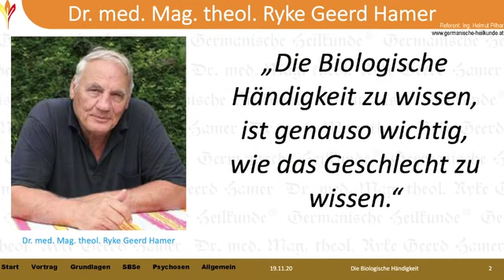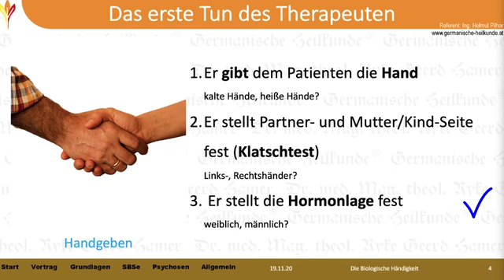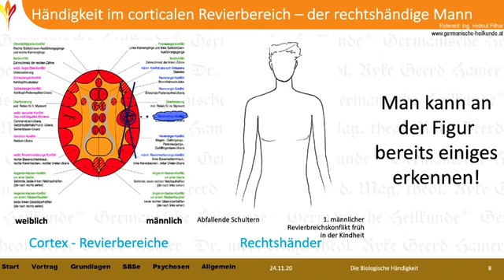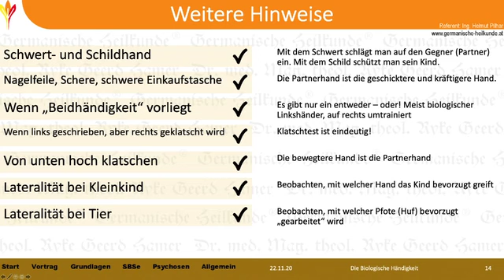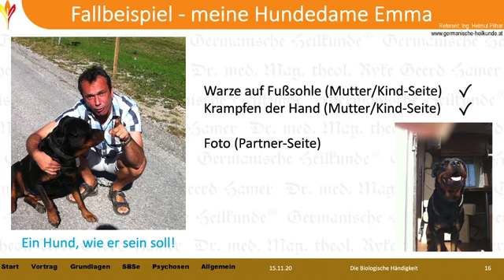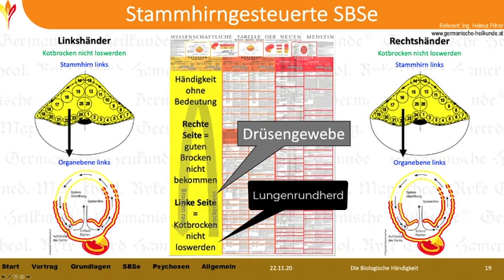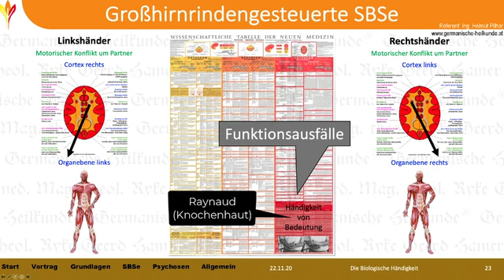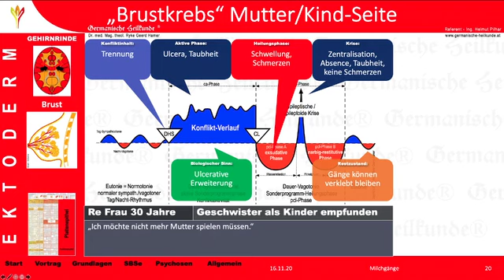02 Händigkeit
Die Schulmedizin befasst sich mit Symptomen,
die Germanische Heilkunde® kennt die Ursachen einer jeden sog. Krankheit, die gleich die Therapie mit einschließt!
Von Dr. med. Ryke Geerd Hamer
und Helmut Pilhar

Ein Thema das mir sehr viel geholfen hat und ich deshalb teilen will.
Danke Dr. Hamer und allen die das Fördern.